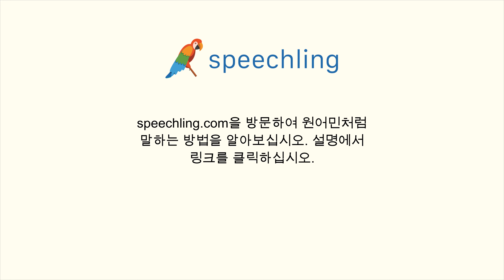한국어로 "공정한" 말하는 법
남자 목소리 :
공정한

여성 목소리 :
공정한